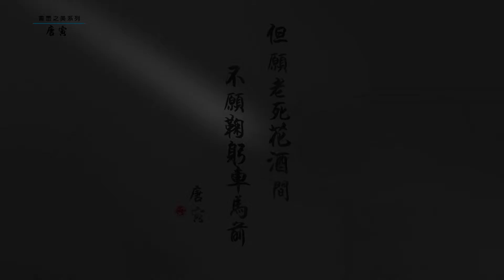書畫之美系列│唐寅一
但願老死花酒間，不願鞠躬車馬前─唐寅

唐寅，字伯虎，為明代著名畫家、文學家。
在畫史上與沈周、文徵明、仇英合稱「明四家」
仕途不順一生顛簸的唐寅，終生寄情於筆墨，
作品題材多元，山水、仕女、人物、花卉、竹石皆可入畫
筆墨秀潤清雅，刻劃細膩生動，構圖匠心獨運
體現了對人生命運的真實感悟
從傳世的墨寶中展現了唐寅人生軌跡，
成為中國文人畫的代表人物